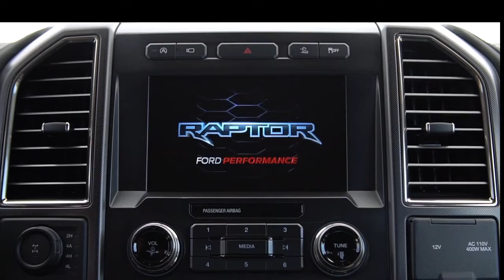CarPoint News - Vídeo da Ford F-150 Raptor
Andamos na Ford F-150 Raptor durante o Ford Drive Experience, a picape da marca norte-americana tem um motor V6 EcoBoost 3.5, capaz de entregar 456 cv e 70,6 kgfm, acoplado a um câmbio automático de dez marchas.

Ela conta com tração integral com seletor no painel e quatro opções de uso: 4x2 (tração traseira), 4A (com diferencial central livre), 4H (diferencial central bloqueado e tração distribuída 50% para cada um dos eixos) e 4L (4x4 reduzida). São quase seis metros de comprimento, 2 metros de altura e 2,5 m de largura.